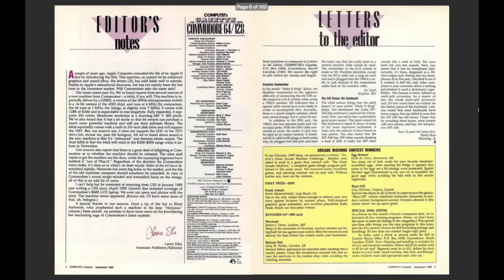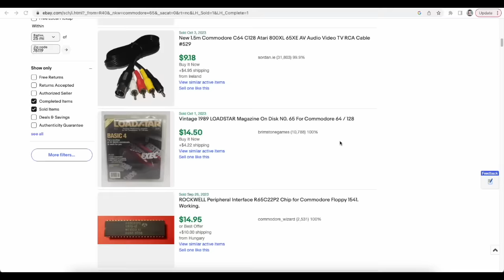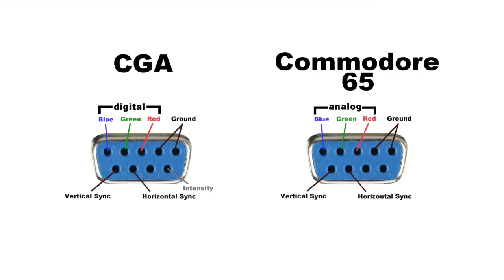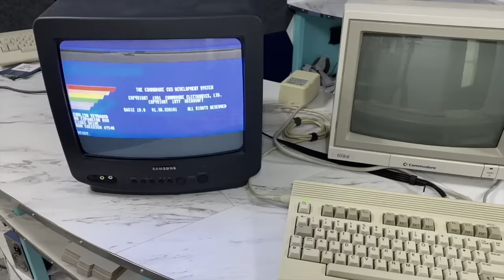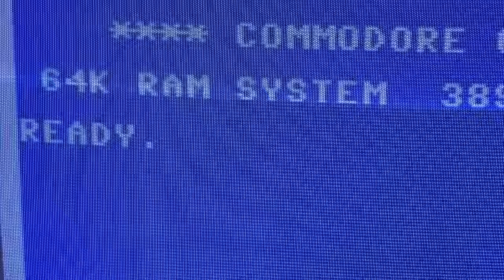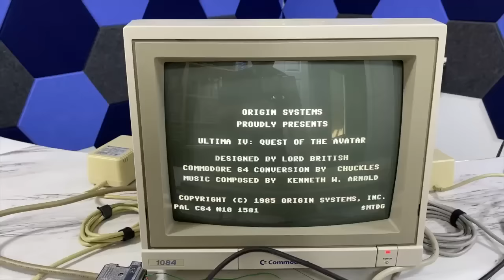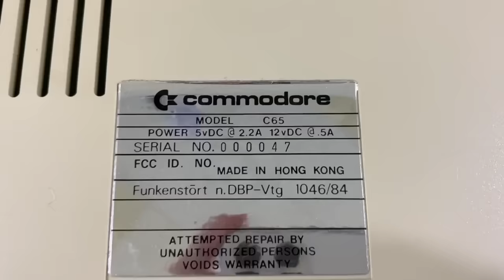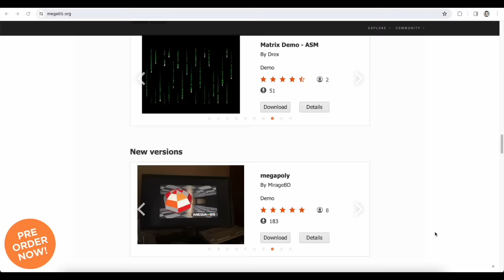The Commodore 65 - A Rare Prototype